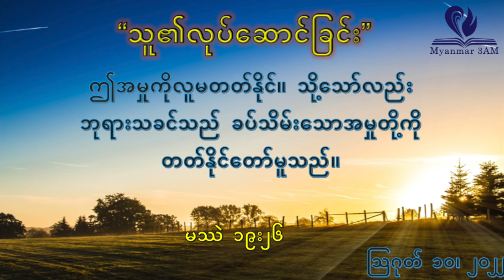သြဂုတ် ၉ - သူ၏ဘဏ္ဍာ - နံနက်ယံဝတ်